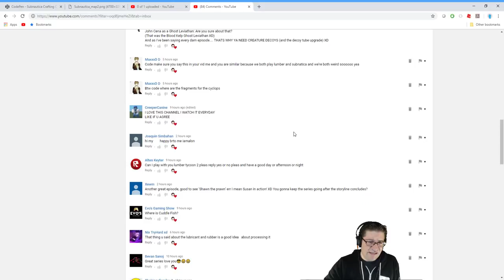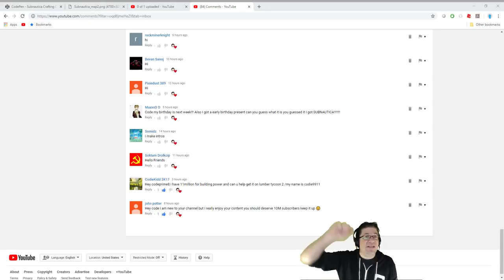Subnautica - Take Your Gloves Off - Episode 31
In this episode of Subnautica, I make use of a moon pool instead of the tube and hatch. We are able to gather what we need to make the next mark for the cyclopes, and we explore the containment facility. Love you all! :D

📖 Preorder today! 📖